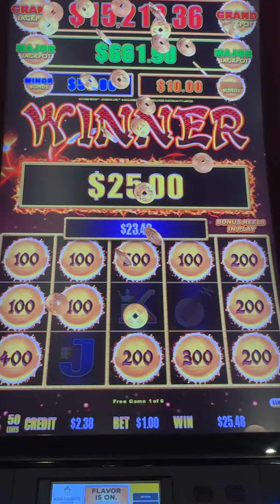At Agua Caliente Autumn moon